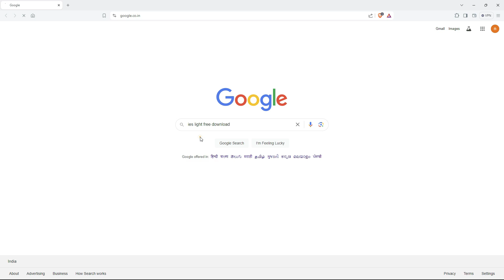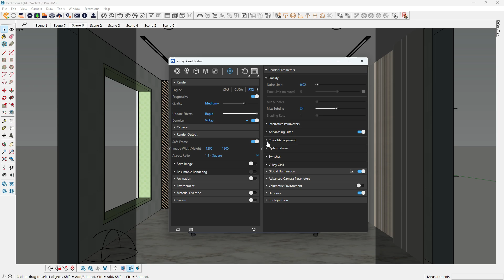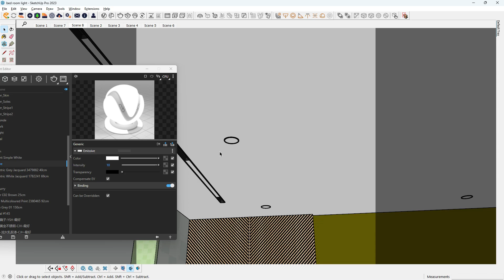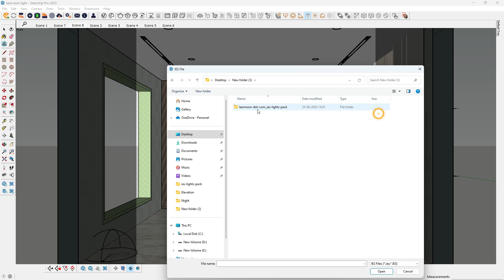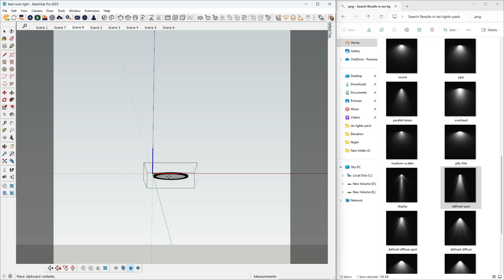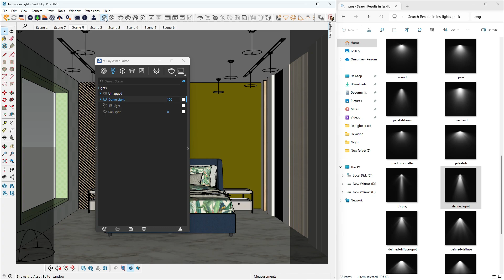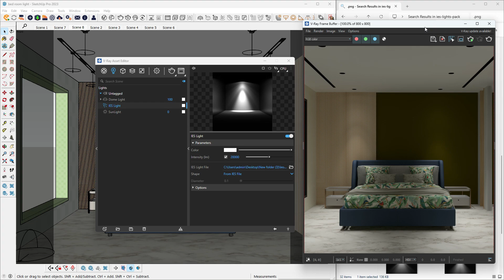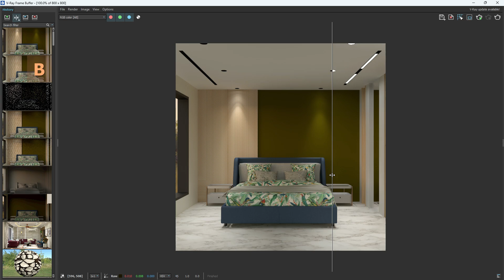How to use IES light in Sketchup Vray